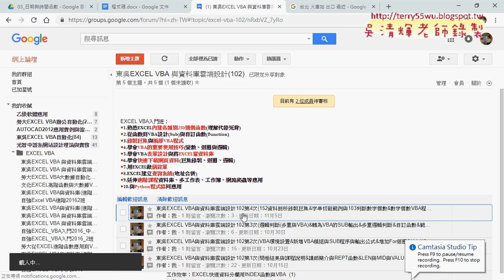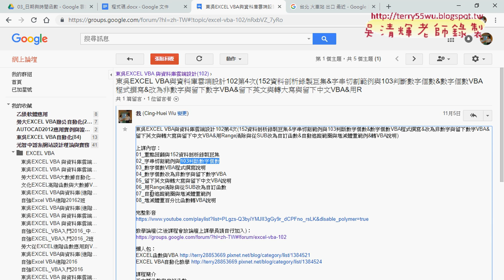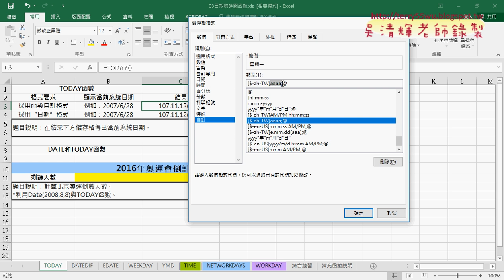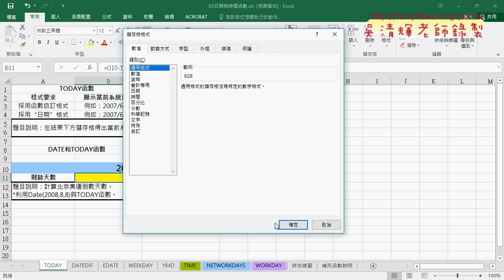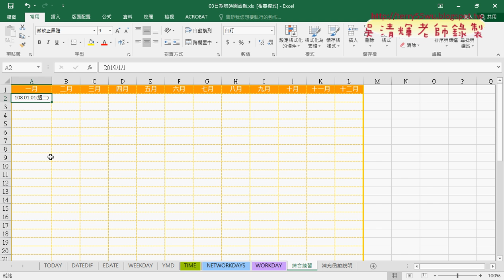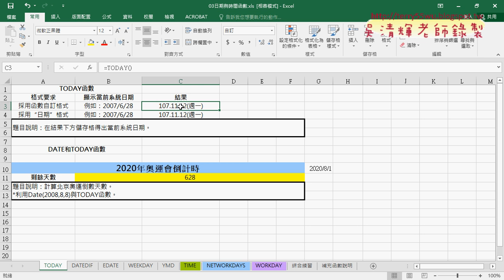01 重點回顧與時間格式化